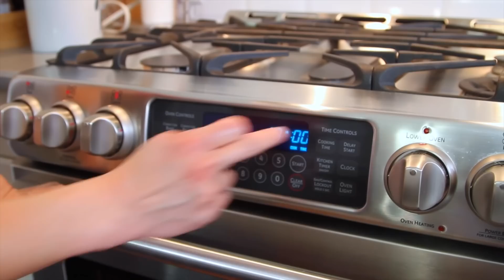《不萊嗯的烘培廚房》成功製作迷你泡芙 | Easy Make Your Mini Puffs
學習法式甜點，泡芙的成功製作算是基礎入門之一，不萊嗯首次在次影片裡整理出幾個操作的重點提醒大家。這些容易疏忽的細節，正是不少人製作泡芙麵糊時，就已經發生失敗的主因。而有些人則是在出爐時才發現泡芙體過於紮實、不輕盈。影片中的重要提醒都能讓你的泡芙作品足以媲美法國甜點大師水準，更不輸百貨美食街的排隊點心！

泡芙麵糊完成後可以產生不少種變化，不萊嗯自己最常製作的是迷你泡芙及閃電泡芙，而這些變化很多是來自於擠花嘴的使用方式不同。經典泡芙內餡多使用卡士達醬，而這個做法各位可在過去介紹的影片中找到，今天要推薦給大家的不僅是原味的做法，你也可以將部份麵粉以適量可可粉取代，讓泡芙體變身為巧克力口味。